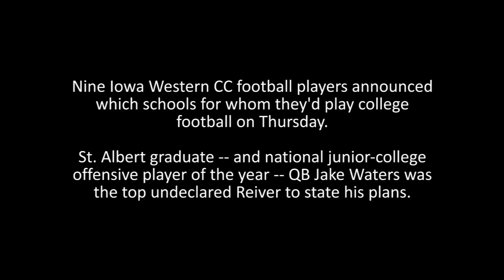Waters among IWCC commits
Nine Reivers announced their plans to play at Division I colleges on Thursday, and the list was headlined by St. Albert graduate -- and NJCAA offensive player of the year -- Jake Waters. He surprised many with his decision to attend Kansas State, but he'll be joined by two other Reivers in Manhattan.